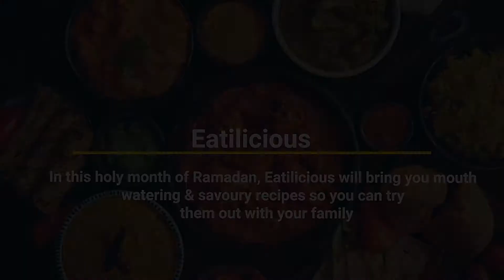Aalo ke Samosa Recipe For Ramzan | Ramzan Special Recipes | Eatilicious